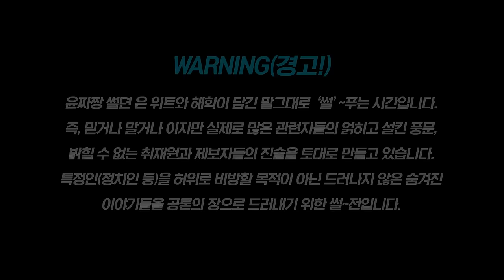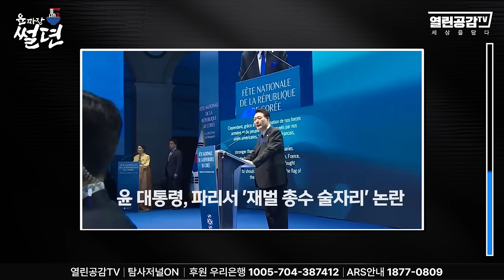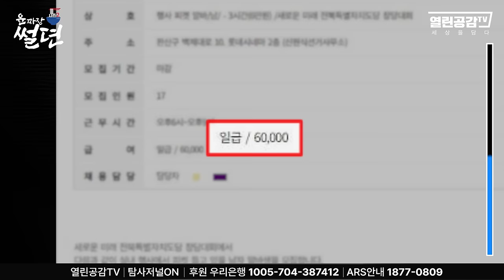【굥짜장 썰뎐09화】 김건희 '직접 사과' 없다! '개 사과' 이어 '대리 사과'